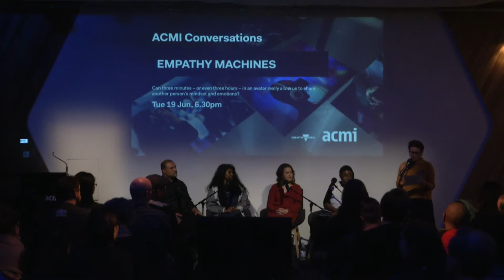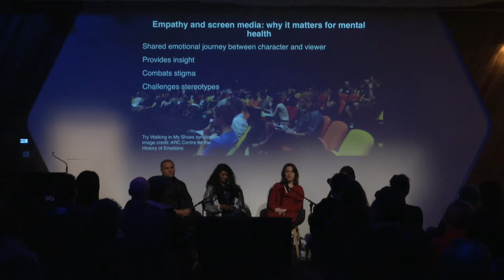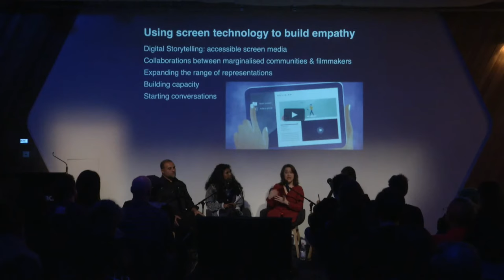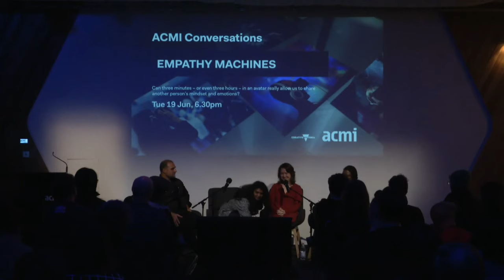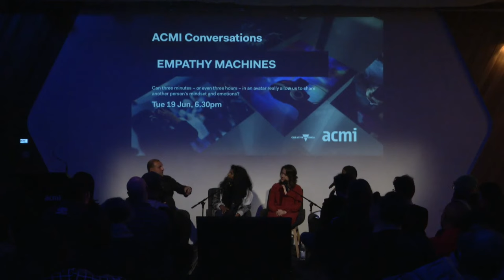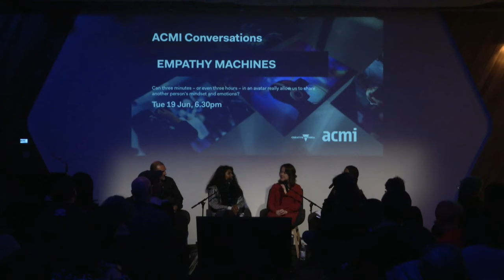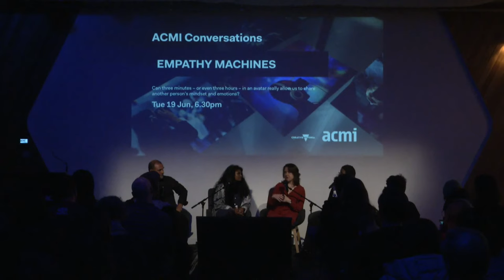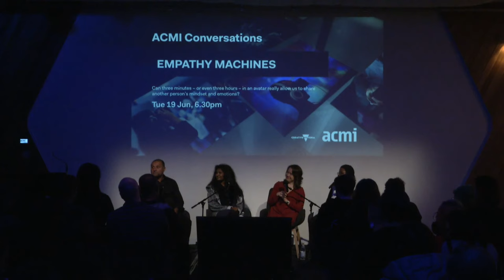Empathy Machines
With each technological advancement, from early documentaries to social issue games and immersive VR, we've heard the promise of being able to step into alternate perspectives, to feel and share and experience a more complex type of understanding. But are these supposed "empathy machines" distancing us from true empathy and closer to voyeurism?

In this talk we interrogate the ethics, assumptions and privileges associated with technological storytelling.

Hosted by Santilla Chingaipe with Dr Fincina Hopgood, Brett Leavy and Amani Naseem